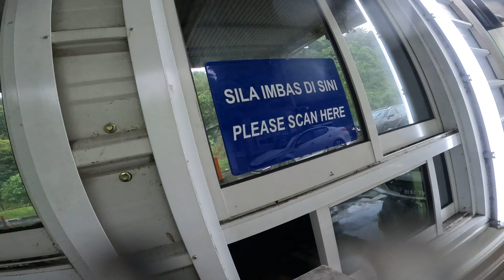COP PASPORT DI BOARDER LAWAS